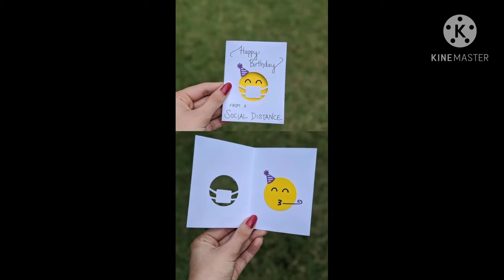Birthday 🎂🥳 Greeting Cards.